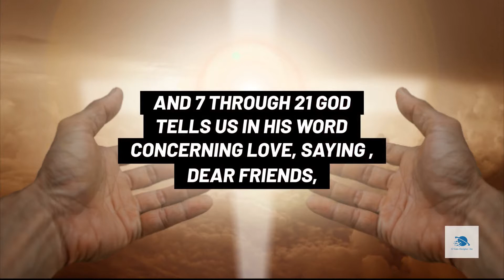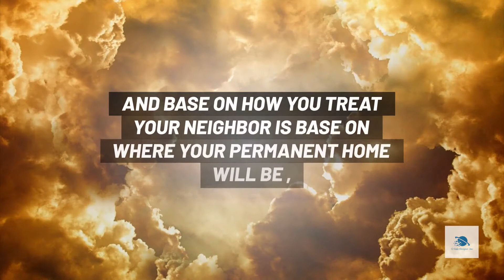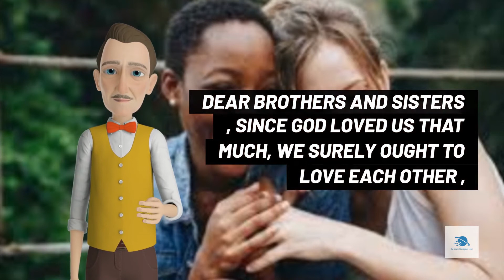For The Love of God / Rod Anderson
Video talks about God love

Thanks Luke and Good Day Everyone I am john Blessing and this is Breaking News ,, Folks we have Mark Mercy on standby out in the field and we also have Martha Hope our top news anchor they both waiting to get set up to bring us news coverage , mean while lets talk about the top News Story of today ,and that is call , for the love of God , in the bible first john 4 and 7 through 21 God tells us in his word concerning love, saying , Dear friends, let us continue to love one another, for love comes from God , Anyone who loves is a child of God and knows God , But anyone who does not love , that person can not know God, for God is love , and God showed how much he loved us by sending his one and only Son into the world so that we might have eternal life through him. Wait , we just been interrupted , Mark is their now at the place where no one talks about any More , take it from here Mark , thanks Mark for that News coverage , I tell you everyone if you wish to see Jesus , and have eternal life with him , you first must accept him and get to know him ,and second began to practice and make love a lifestyle , ok , folks we have Martha our top News Anchor , let us join her now in heaven with Good News coverage , take it from here Martha, Hey Martha what are those color flares ? thanks Martha , well Folks I think am getting a little home sick , folks I do hope you know this earth , planet or world however you would like to call it , is not a permanent place for you to lived , this place call earth is temporary , with this being said , base on how you lived here and base on how you treat your neighbor is base on where your permanent home will be , this maybe hard for you to swallow right now , However Jesus made it clear for us to love our neighbor Matthew 22 and 39 This is real love ,My brothers and My sisters not that we loved God, but that he loved us and sent his Son as a sacrifice to take away our sins. Dear brothers and sisters , since God loved us that much, we surely ought to love each other , and if we love each other, that mean God spirit live in Us , and his love is brought to full expression in Us also And as we live in God, our love grows more perfect. We love each other because he loved us first. If someone says, "I love God," but hates a fellow believer or his neighbor , that person is a liar , for if we don't love people we can see, how can we love God, whom we had never seen? And he has given us this command: For those who love God must also love their fellow neighbors , well that's all folks ,you been watching our top story , for the love of God , good day everyone , this is breaking news and I am John Blessing ,,